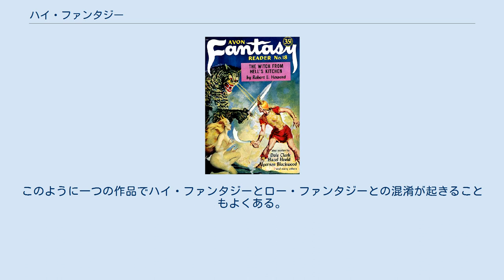ハイ・ファンタジー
ハイ・ファンタジー ハイ・ファンタジー（英語: High Fantasy）は、ファンタジーのサブジャンルの1つ。
対立する概念としてロー・ファンタジーがある。
 ハイ・ファンタジーの用語はロイド・アリグザンダーが1971年に発表したエッセイ『High Fantasy and Heroic Romance』で初めて用いられた。
 ハイ・ファンタジーとは、現実の世界ではなく、架空の世界のファンタジーとして定義される。
その架空の世界は（架空世界内では）一貫しているが、現実の世界とは異なる「法則」で成り立っている。
逆にロー・ファンタジーは、現実の世界に魔法の要素が含まれていたり、架空の世界であっても（現実の世界として）合理的で親しみのある世界に魔法の要素が含まれている。
 ウィリアム・モリスは架空の中世的世界を舞台にした数多くのロマンス作品を執筆したが、『世界のはての泉』は最初のハイ・ファンタジーの例と見做されている。
また、J・R・R・トールキンの『指輪物語』は代表的なハイ・ファンタジーと見做されている。
 次のような定義もある。
 また、社会学者の高橋準は著書『ファンタジーとジェンダー』において、ハイ・ファンタジーを以下の3系統に大別している。
 また、ハイ・ファンタジーとロー・ファンタジーは厳密に分類されるわけでもないし、絶対的な区分もない。
一例として『ハリー・ポッターシリーズ』は現代イギリス社会に魔法が入り込んでいるという観点からはロー・ファンタジーであるが、現実世界から切り離されているホグワーツ魔法魔術学校内や学校周辺は異世界的でありハイ・ファンタジーと言える。
このように一つの作品でハイ・ファンタジーとロー・ファンタジーとの混淆が起きることもよくある。